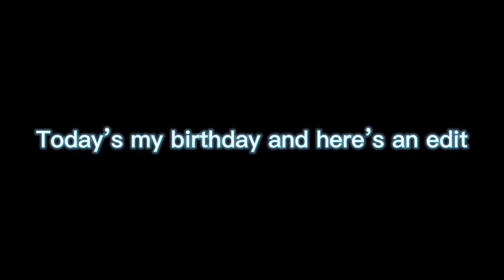Anime Mix edit Lady Killers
Sorry if it’s bad but hope you like it and the videos and pictures and edit audio isn’t mine but the owners.
Anime
Kobayashi no Maid Dragon
Free!
Kaguya-sama: Love is War
Demon Slayer
My Hero Academia
Gakuen Babysitters
Fairytail
Fruits Basket
Haikyu
Magi
My Little Monster
Manga
True Beauty
Dishonest Honesty
I Love Yoo
Age Matters
Let’s Play
Our Omega Leadernim
BL Manga
Sugar Dog Life
Path to You
Our Companionship
Truth or Dare
19 Days
When the Yakuza Falls in Love